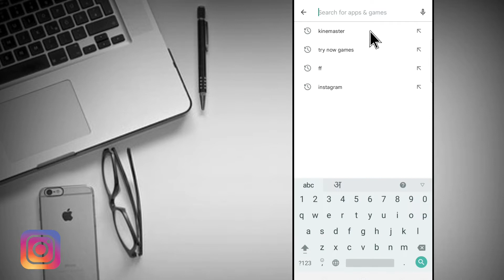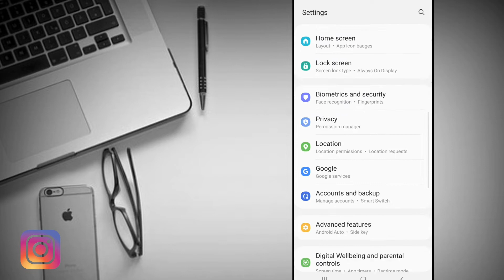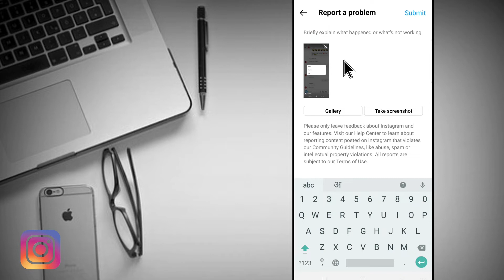Instagram reply to specific message not working Android | How to enable reply option in Instagram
Instagram reply to specific message not working Android
How to enable reply option in Instagram
Swipe to reply Instagram not working
Instagram me reply ka option Kaise laye
How to reply to a specific message in Instagram DM
Instagram reply to specific message not working iPhone